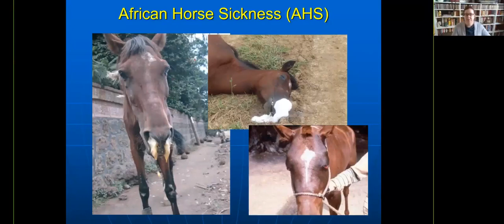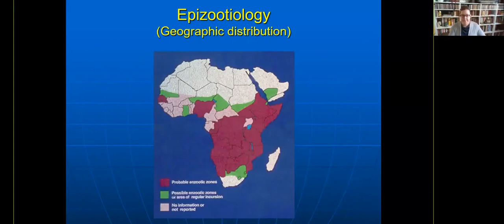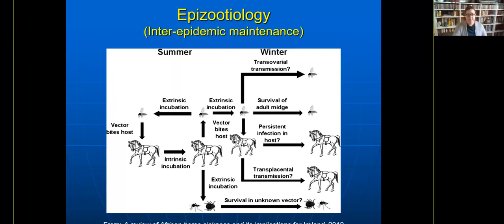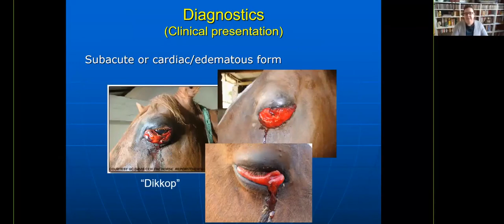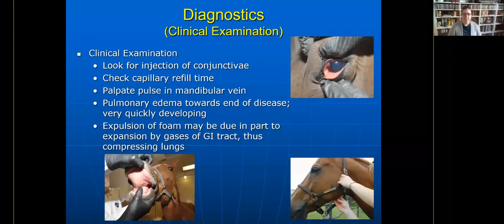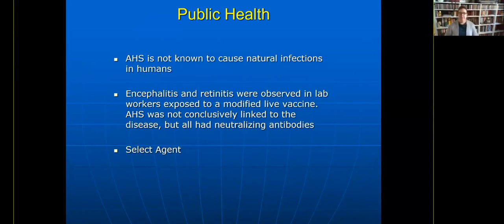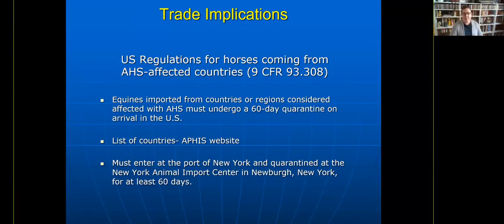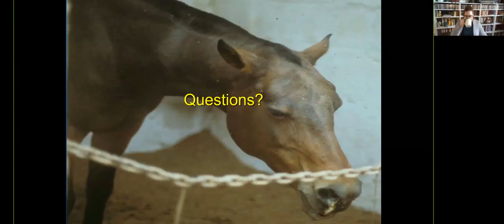Overview of African Horse Sickness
Overview of African Horse Sickness (November 20, 2020)

African horse sickness (AHS) is an arboviral disease of horses that has historically been maintained on the African content. Recent detections and spread in Asia demonstrate the concern regarding expanding occurrence of arboviruses beyond their typical borders. AHS is a disease with very high morbidity and mortality rates in infected horses and can have devastating effects for the owners, industry, and international trade. This webinar gave an overview of the history, epidemiology, vectors, and biology of this OIE (World Organization for Animal Health) - listed Foreign Animal Disease. Other topics included clinical signs, diagnostics, and preventative measures.